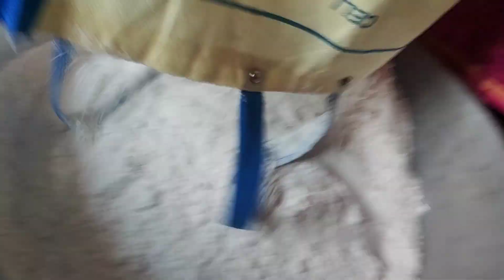తక్కువనూనెతో 5 కేజీల పిండితోతెలంగాణ స్పెషల్ కరకరలాడే చోగోడీలుపిండిఇలా కలపండి@SiriChannel2013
తెలంగాణ స్పెషల్ చేగోడీలు వీటిని శోగొల్లు అని కూడా పిలుస్తారు  ‎@siri cooking & vlogs

how to make sankranthi Pindi vantalu in Telugu recipe